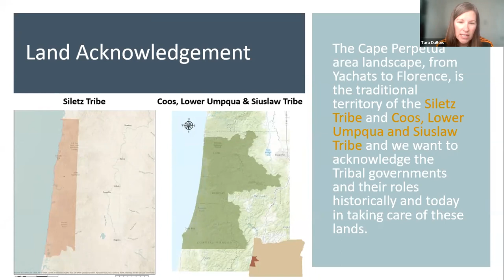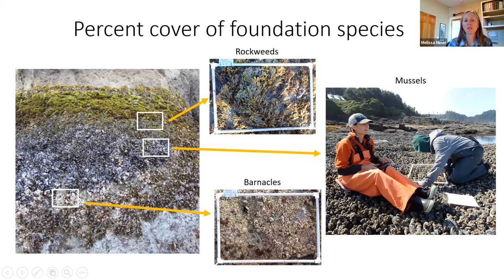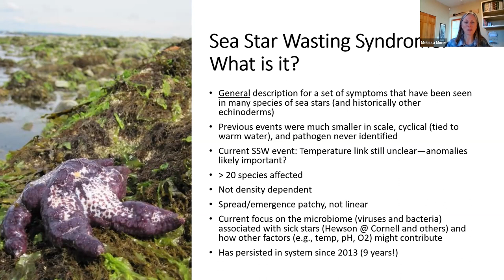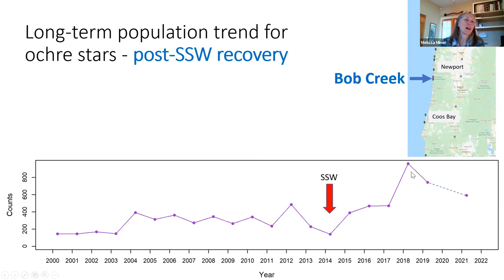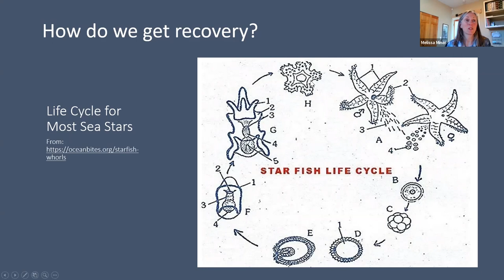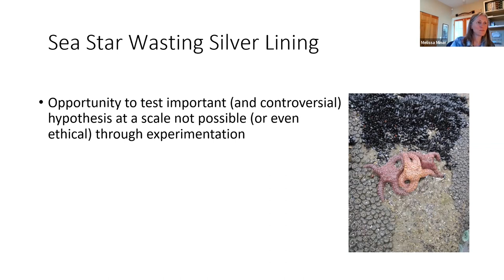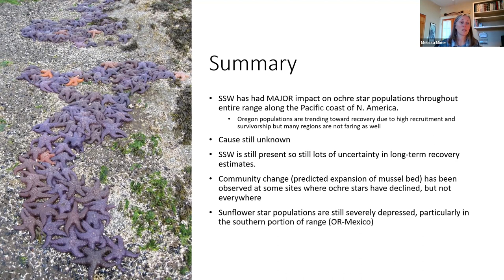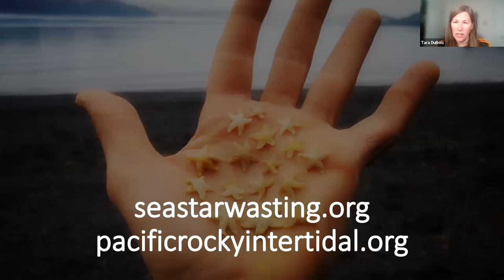Variability in recovery of sea stars following wasting disease along the Oregon coast & beyond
Beginning in 2013, a disease epidemic termed “sea star wasting” (SSW) caused massive declines within sea star populations ranging from southcentral Alaska to southern California. Widespread die-offs of the ochre star, Pisaster ochraceus, were captured by the Multi-Agency Rocky Intertidal Network (MARINe), which collects population data for this and other key intertidal species at over 100 west coast sites as part of a long-term monitoring program. This effort was further expanded by enlisting the help of community science groups to monitor sea stars in areas lacking long-term surveys. While SSW persists at low levels in most regions, ochre star populations are trending towards recovery in many areas, including Oregon. However, patterns of recovery vary substantially at both local and broad-scales. Thus, continued monitoring will be essential for documenting the lasting impacts of SSW on this important keystone predator.

Learn more about Pycnopodia (sunflower sea star):
Petition for listing: